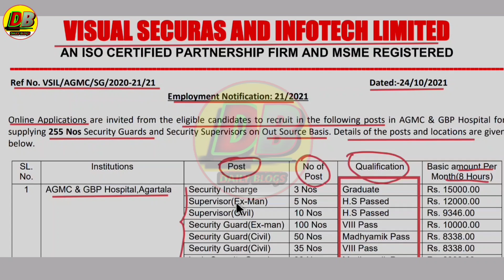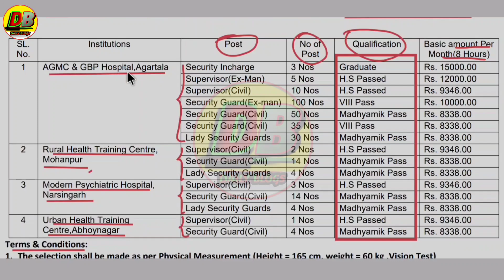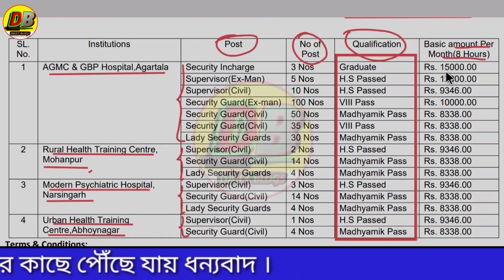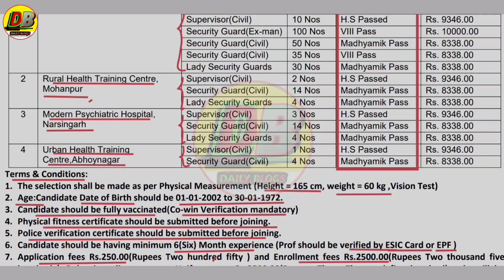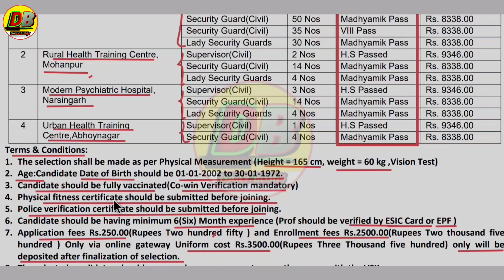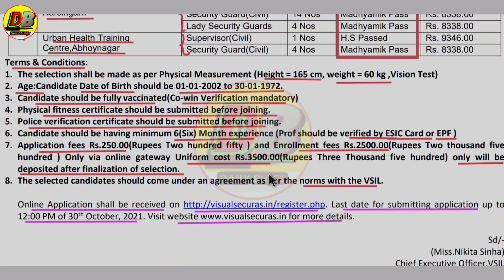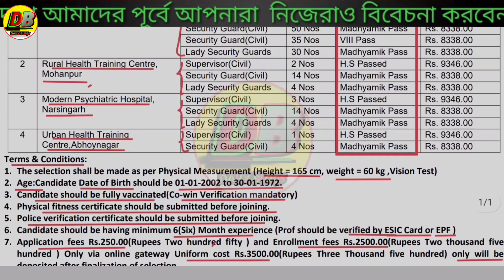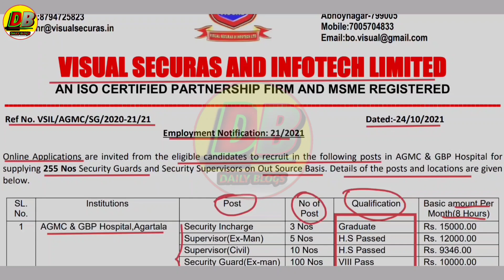ত্রিপুরা রাজ্যের মধ্যে hospital এ কর্মী নিয়োগ 2021|Job news Tripura|Daily blogs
cover topic :-.
Jobs tripura
tripurar chakrir khabor October 2021
tripurar chakrir khabor November

Daily blogs
Published on 28 October 2021
প্রিয় দর্শক,

Q&A

1.How to apply Tripura job requiremen?
Profile picture?

2.How to get School Administration jobs in Tripura?

3.Is there any recruitment for pharmacist in Tripura means government job vacancy?

4.What are the Jobs in Government of Tripura?

5.What is the qualification for Government of Tripura?

6.How many vacancies are there in Government of Tripura?

7.How many job vacancies are there in Tripura ?

8.What about Tripura Job Portal 2021?

tripura nursing job vacancy 2021
dhs tripura recruitment 2021
cho recruitment 2021 in tripura
tripura pharmacist recruitment 2021
paramedical jobs in tripura
tripura mpw recruitment 2021

dailyblogs channel